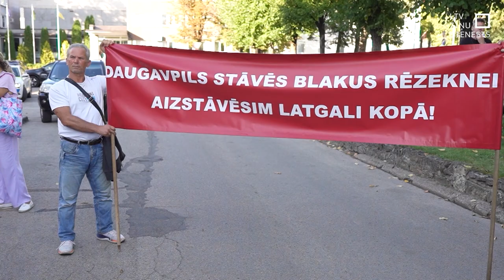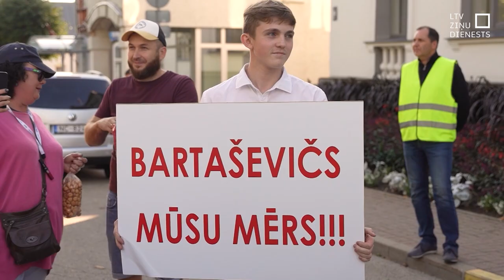Bartaševiča akcijā sanākušie likstās vaino valsts varu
Pie Rēzeknes domes šo pēcpusdien pulcējās Aleksandra Bartaševiča un viņa vadītās partijas “Kopā Latvijai” atbalstītāji. Rēzeknes pašvaldības finanšu trūkumā gan mērs, gan sanākušie vainoja valsts varu. Finanšu ministrs arī tieši viņam veltītos pārmetumus noraida.